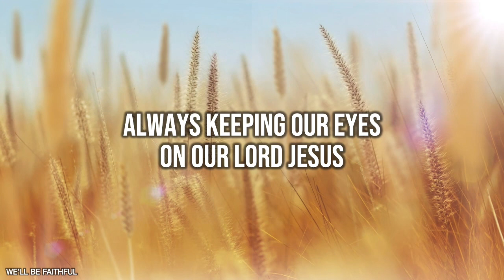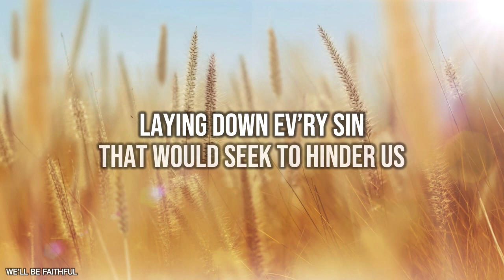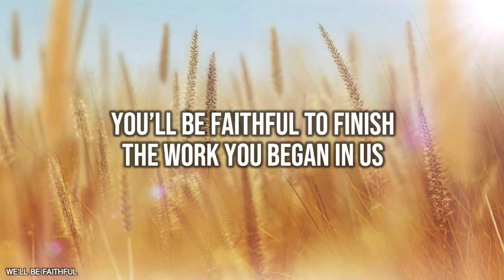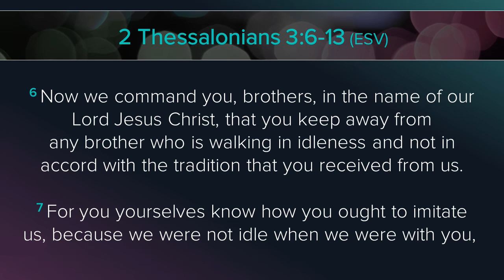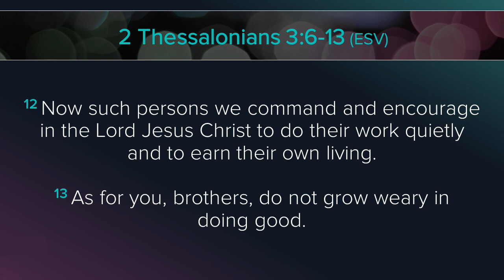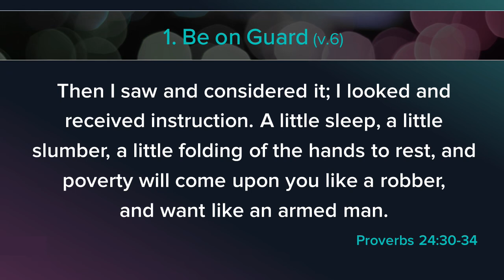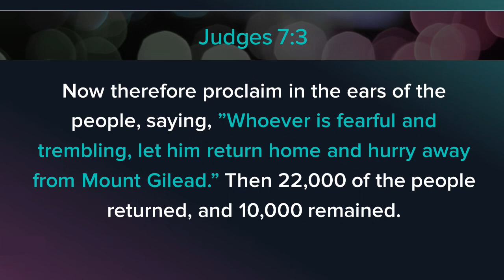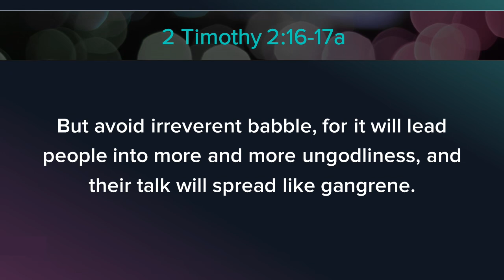Right Diligence: Fulfilling our God-Given Tasks - Ptr. Daniel Yam (7.19.20 NMEC Worship)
LET US WORSHIP TOGETHER ONLINE!
July 19, 2020 | 9 a.m.

"Right Diligence: Fulfilling our God-Given Tasks"
by Ptr. Daniel Yam

One question many may be asking during this pandemic period is, "Is Jesus coming back now?" The early church and many Christians tried to answer this question in many ways. They quit their jobs, sold all they had, isolated themselves, and did nothing while waiting for Christ's return.

What should we be doing while waiting for the imminent return of Christ? What is the right diligence expected of a Christian? Join us as Ptr. Daniel Yam leads us on a study of the Scriptures so that we may know and practice "Right Diligence: Fulfilling our God-Given Tasks"!